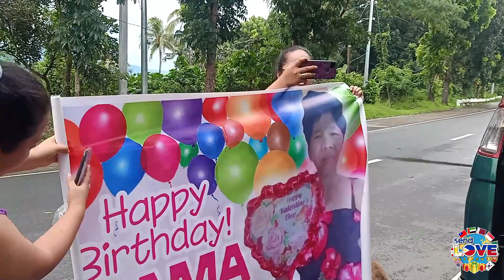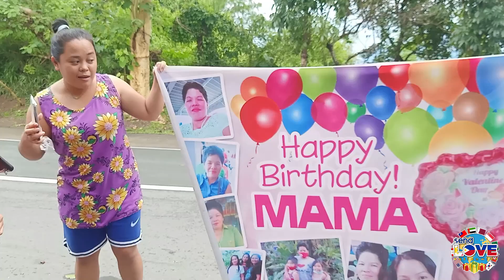INA NG OFW, EMOSYONAL AT NAPALUHA SA SORPRESA 🥺😢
Sinubukang iprank si Nanay Sarah na may delivery siya na kailangan bayaran. Nagtataka ito dahil wala naman siyang kinukuha at inuutang
ang hindi nito alam ay merong nakahandang sorpresa para sa kanya. Halos maging emosyonal ito ng makita ito. Ating panoorin ang emosyonal
na pagsorpresa ng sendlove2pinas sa kanya.😅😍🥰🥺🎉🎊

🎥Let's watch our Send Love Ambassador delivered Joie gifts and surprises sealed with love 💕

To: SARAH PUNAY
From: SHERELYN BICOL

🚚VAN SURPRISE
🌹1doz of Red Roses with 5k cash
🎂Regular Red Ribbon Cake
❤tarp :
🍗2 bucket chicken joy :
❤10 pcs regular burger w/ fries 10 pcs

SPECIAL MESSAGE:

Para sa pinakaimportanteng tao sa buhay ko mama Salamat sa lahat lahat We
wish you good health long life and more blessing for you to enjoy and spend
more time with your Daughter and to all of us take care always and always
look on the positive side of life no worries and enjoy life to the fullest thank u
so much mama and I love you more more muaaawpz, Sana napaSaya kita
ngaung Birthday mO mama happY happY birthday we Love YoU So much.. 🎁🎁�

HOW?!

Thanks!
Spread Love! 💕